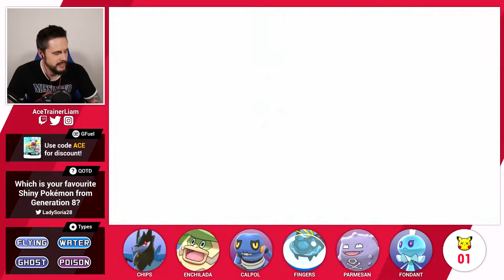DIFFICULTY SPIKE | Pokemon Shield Quadlocke Part 11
QUADLOCKE RULES:
We must catch the first eligible Pokemon on each route. We can't attempt to catch another Pokemon on that route if we fail.
If a Pokémon faints, it's dead, and must be boxed or released for the rest of the game.
Only Pokémon of four specific types can be caught. These types are determined by the first few Pokémon we catch.
EXAMPLE:
1st Pokémon caught: Caterpie - Type 1 is now Bug
2nd Pokémon caught: Bronzor - Type 2 can be psychic OR steel (Must decide at time of capture) - In this example we'll choose psychic.
3rd Pokémon caught: Grubbin - Bug type, so elligible but no tpye 3 chosen yet.
4th Pokémon caught: Swoobat - Psychic already type 2, so type 3 must be Flying.
5th Pokémon caught: Rogenrolla - Type 4 is now Rock.
Types are now set, so we can only catch Bug, Psychic, Flying or Rock Pokémon for the remainder of the playthrough. If the first Pokémon we find on a route is not one of these types, we simply search again until we find the first eligible Pokemon, and that becomes our catch attempt for the route.

➤ Check out Elgato for all your game recording and streaming essentials